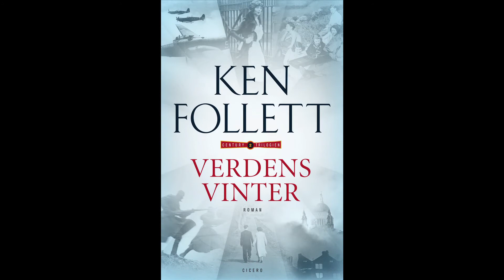Season's Greetings 2012!